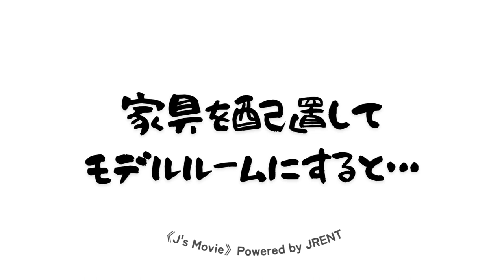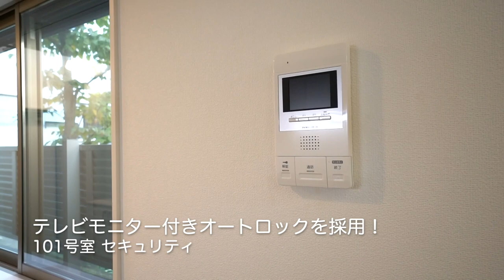‹モデルルームになってるよ～！目黒のツインロフト！›プレミアムなお部屋が募集開始です！当社管理物件『ブラン目黒101号室』【J's movie】JR山手線 目黒駅 徒歩8分のデザイナーズアパートメント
『オシャレなムードたっぷり。二人入居も可能な目黒の人気デザイナーズ』
最寄り目黒の好立地！
2015年築のデザイナーズハウスに空き予定が出ました！
オートロック付きで安心のセキュリティは勿論、充実の設備も魅力。
特に水回りは追い焚きや浴室乾燥、独立洗面台など高級感たっぷり！一人暮らしは勿論のこと、これからパートナーと同棲をお考えの方にも！
新生活を力強くサポートします！